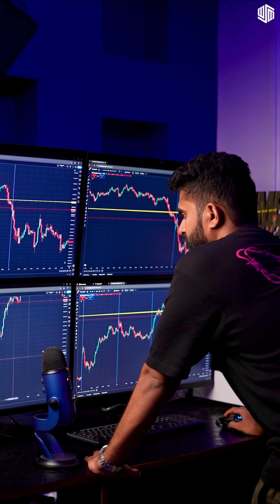Trading Mindset Is Everything 📈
Wall Street Hindi Youtube Channel 👇🏼